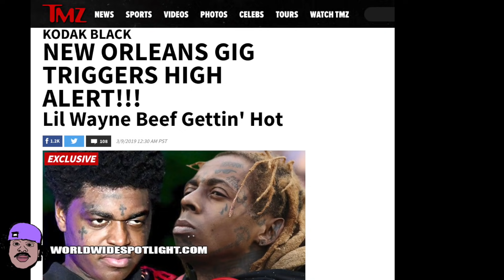Lil Wayne's GOONS plan to MURDER Kodak Black next week in New Orleans.( Blicky Shirts $26 USD )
Black Celebrity Gossip - ​Everybody thinks that Kodak Black will be murdered next week when he performs in Lil Wayne 's hometown New Orleans. Last week in Miami,
Kodak Black dissed Lil Wayne by saying that Wayne should have died when he was a baby plus called him a maggot. Kodak Black is scheduled to make a special guest appearance in New Orleans next week, Lil Wayne's goons are not happy about the disrespect from Kodak black so stay tune to the black celebrity gossip page to see what's going to happen between Kodak and the New Orleans goons.